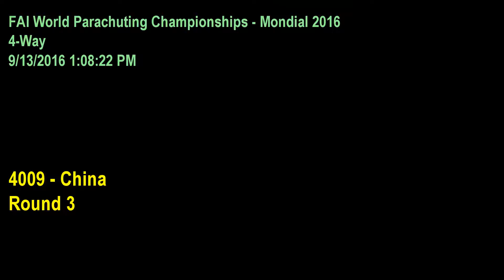4 Way China Rnd 3